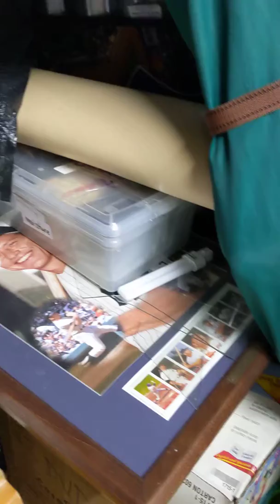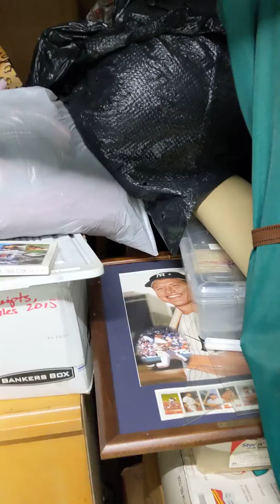FIRST GLANCE STORAGE UNIT AUCTION WHAT'S INSIDE!? DID I WIN OR LOSE?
MY EBAY STORE